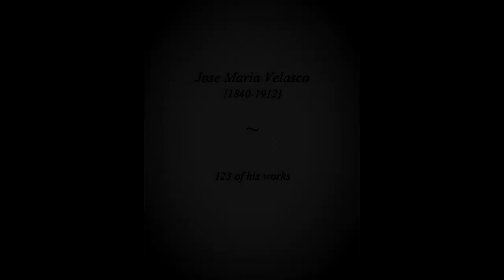Jose Maria Velasco {1840-1912}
visual: Jose Maria Velasco {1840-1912}
audio:  Jaime Valle - "Mundo Differente" {1996}